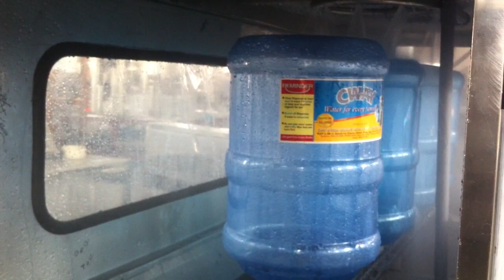100BPH 5 gallon bottle filler